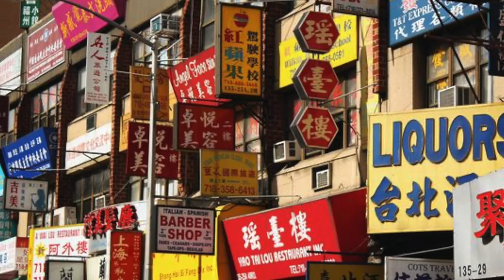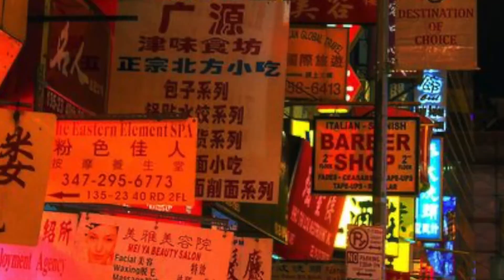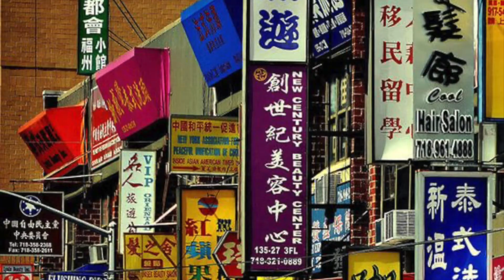Greetings from Flushing. My Source of Asian Delight. Stephen Jablonsky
I started life in the Bronx and at age five moved with my family to Manhattan. Growing up I knew no people from Asia. The Upper West Side was mostly Jewish and Puerto Rican with a nice mix of others. There were a very small number of people of Asian heritage in my high school and college in the 1950s and 1960s.

However, in 1998 my life suddenly got very Asian. I met my current wife, who is Korean-born, and Flushing became an important part of my life. Since that time I have come to know many wonderful Korean and Chinese people from Flushing, mostly women, who have greatly enriched my life.

As I listened once again to Bitter Suite #2 its pentatonic elements reminded me of all the wonderful food I enjoyed in Flushing, so I was inspired to create this video for my loyal subscribers. I venture to Flushing with great frequency and it is very much like visiting a foreign country. Every visit is a feast for the senses. Tennis anyone? OK. How about some dumplings or roast duck?